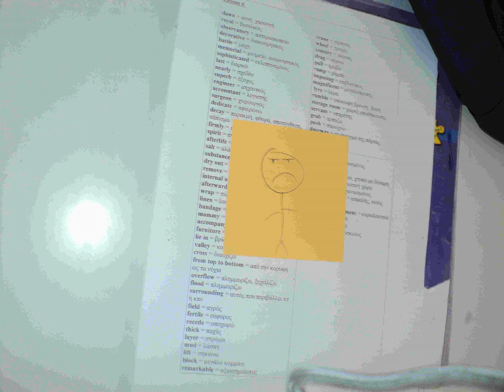Γ1 Happening ΤΥΧΑΙΕΣ ΓΡΑΦΕΣ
Γ1 εργασία στα εικαστικά, Happening ΤΥΧΑΙΕΣ ΓΡΑΦΕΣ, Στρατουδάκης, Αίγιο, 2ο Γυμνάσιο Αιγίου